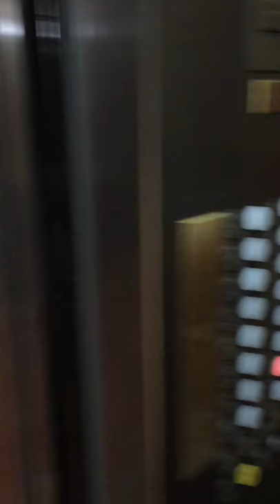Hyatt La Jolla elevator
Colin